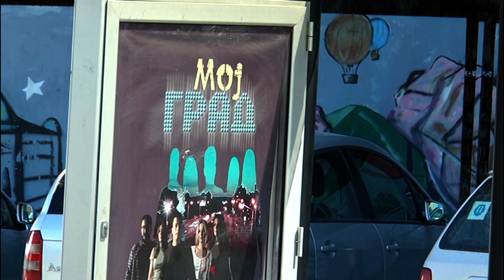BUKVART TOKOM LETA CRTA SA MLADIM KRUŠEVLJANIMA 07.07.2021